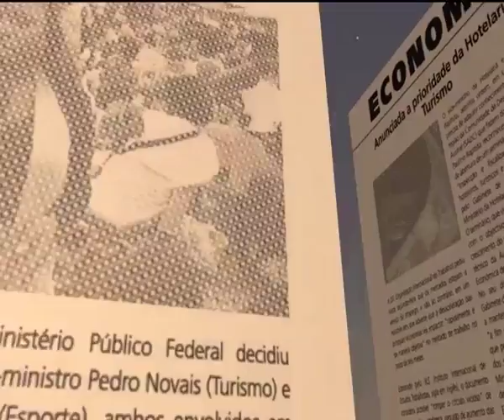Luanda:Condenados cidadãos implicados na «burla» de terrenos | TV Zimbo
Foram julgados e condenados quarenta e três cidadãos implicados em burla e ocupação ilegal de terrenos no município de Viana. As penas aplicadas aos mesmo vão de dois a cinco meses de prisão.

A ocupação ilegal e burlas de terrenos tem ganho proporção nos últimos tempos na província de Luanda. O município de Viana está entre os municípios que mais regista estes tipos de casos.